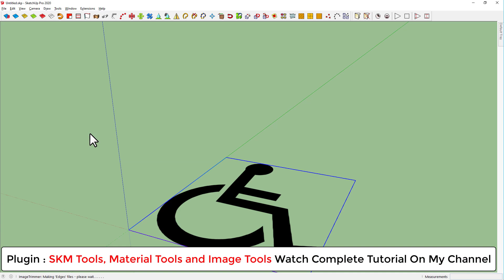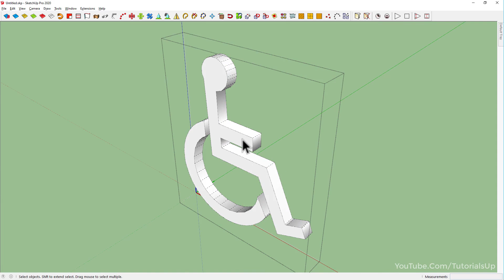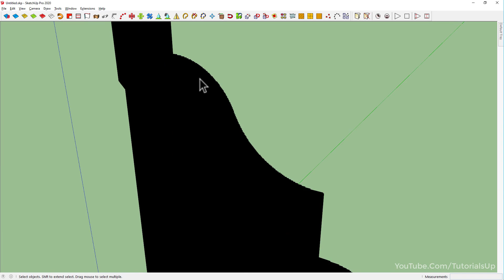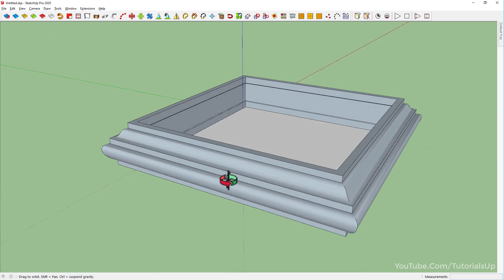Trim Png images in SketchUp 2020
Plugin :  SKM Tools, Material Tools and Image Tools
Developer : TIG